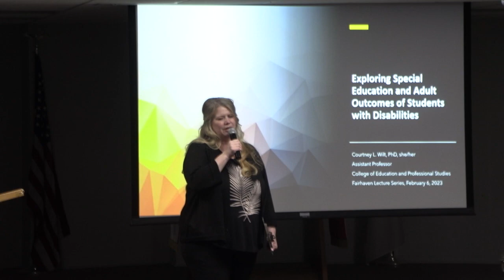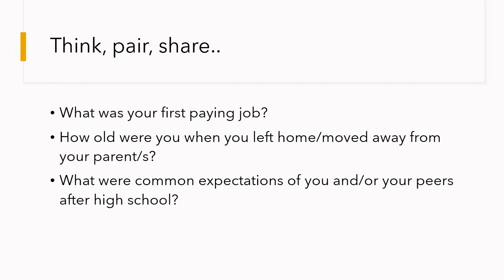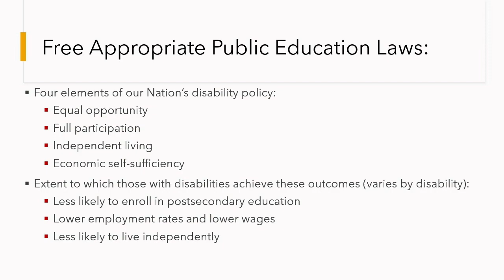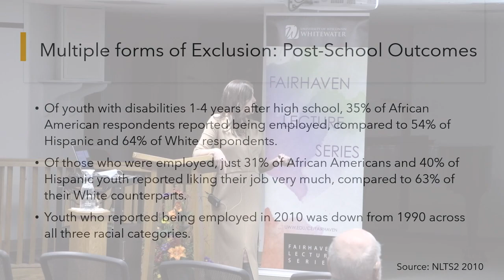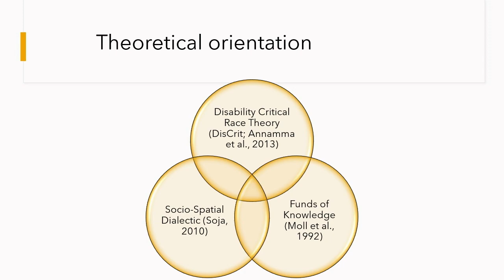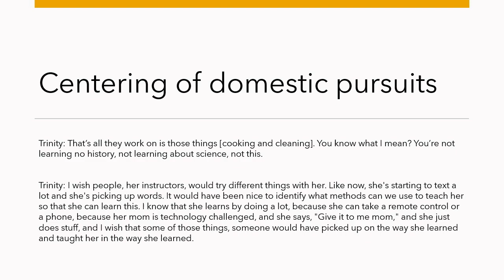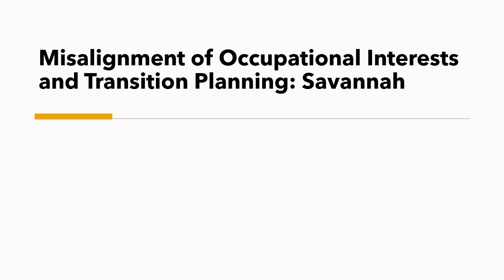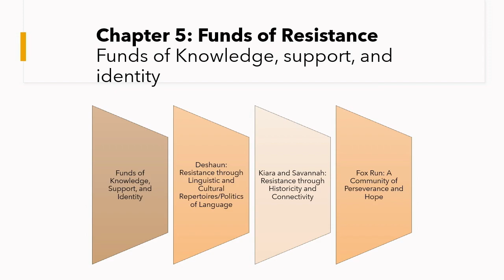Exploring Special Education and Adult Outcomes of Students with Disabilities through an Intersection